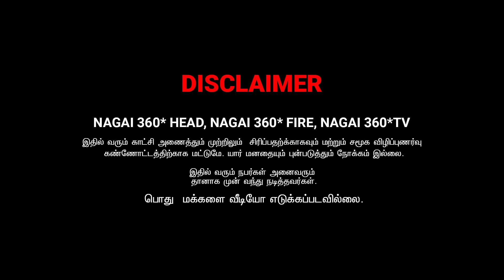UNGA APPA SETHUTAARU RADHA | RADHA RAVI COUPLES COMEDY | NAGAI 360 TV.........................